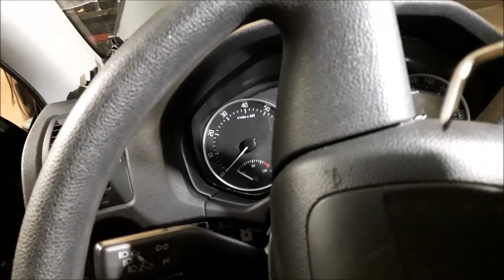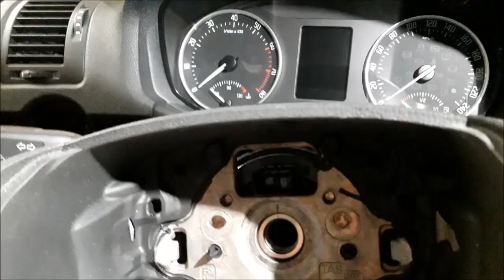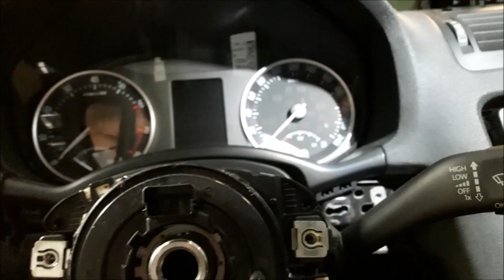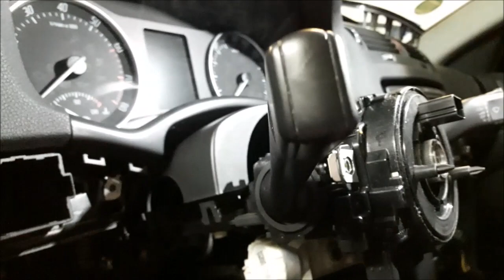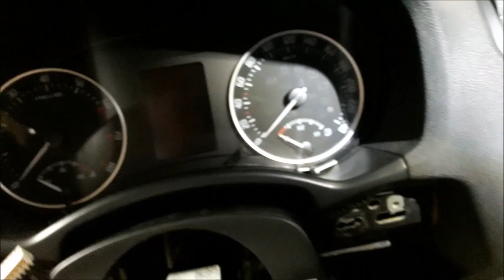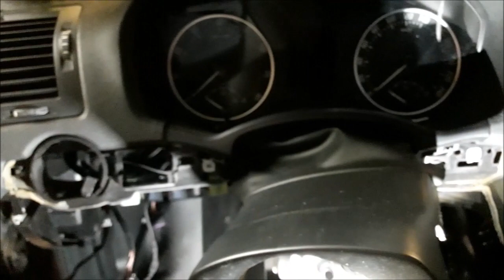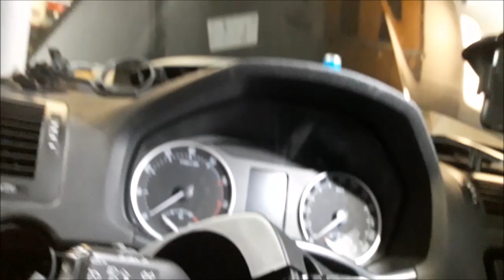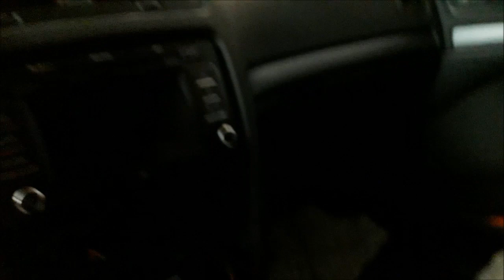Montaż tempomatu w Octavia 2 Tour na pełnym spontanie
Montujemy tempomat w Octavii 2 Tour 2012. W międzyczasie demontaż poduszki/kierownicy/sterownika kierownicy/manetek.
25 minut jedną ręką z pogaduszkami. Film bez cięć!